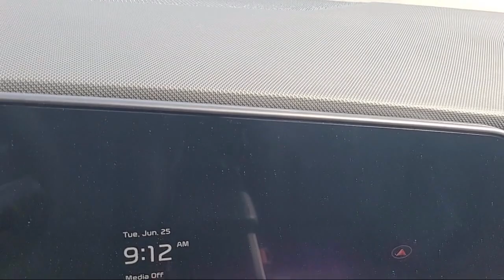2024 Kia Niro EX Sport Utility Elk grove Sacramento Folsom Lodi Galt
2024 Kia Niro EX Sport Utility Stock Number: GK9595 Vin:KNDCR3LE6R5197056.

8480 Laguna Grove Dr.